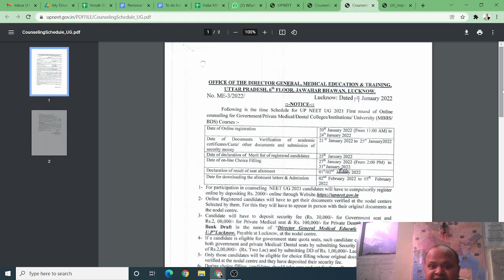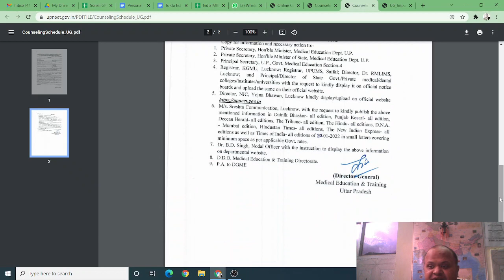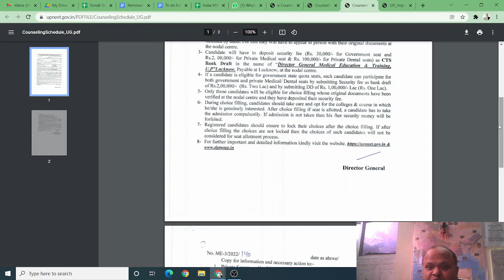UP MBBS 2021 counseling started. No free exit in Rnd 1.Check Quality of colleges! Listen details!